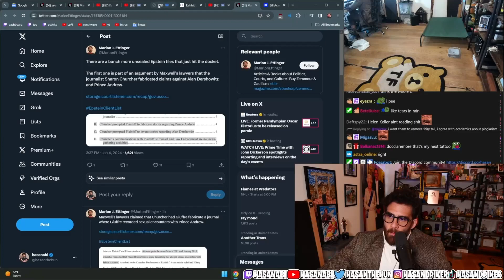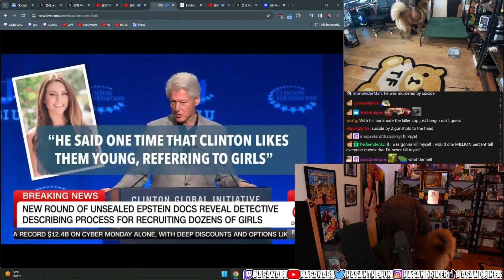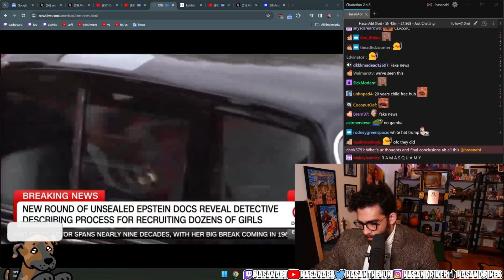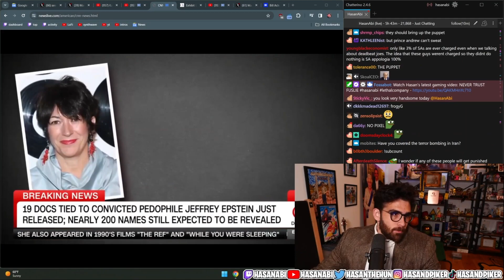Hasanabi reacts to new round of unsealed Epstein Documents | Hasan Clip Factory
Hasanabi Reacts to Jeffrey Epstein document names being released.